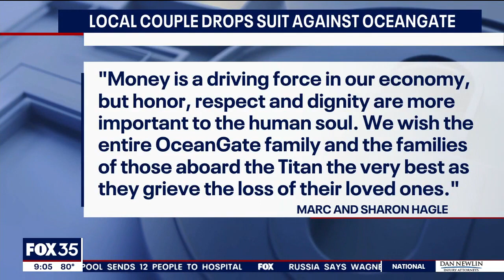Titan sub: Florida couple drops OceanGate lawsuit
The Florida couple who sued OceanGate Expedition CEO Richard Stockton Rush has decided to drop the lawsuit, days after five men aboard the Titan submersible were reported dead.